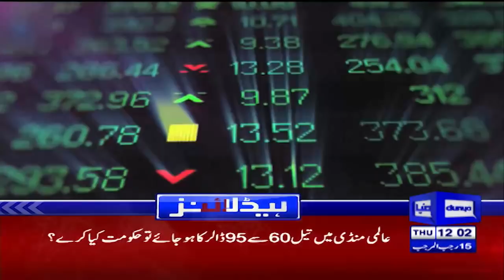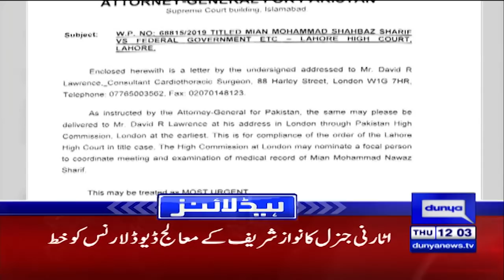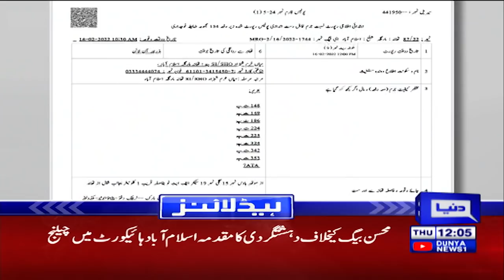Protests continue against hijab bans | Dunya News Headlines 12 PM | 17 Feb 2022